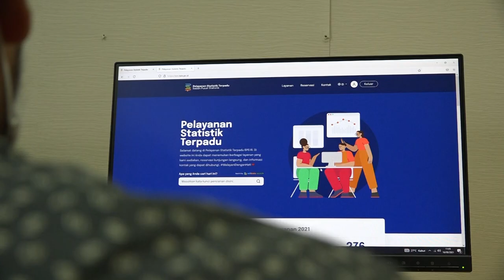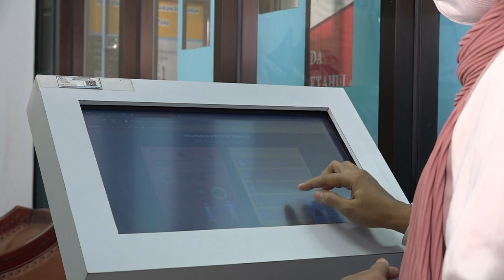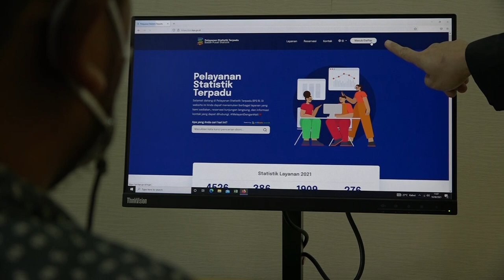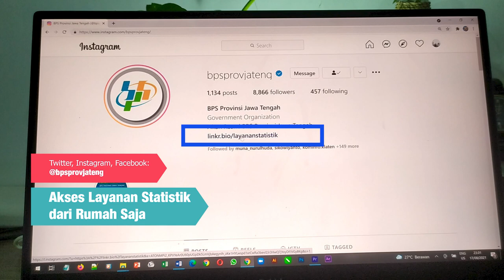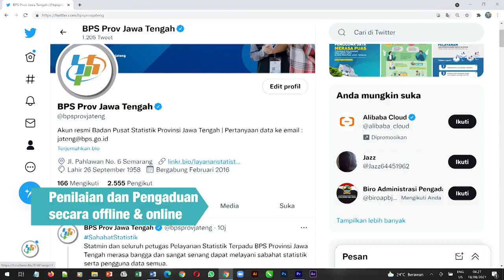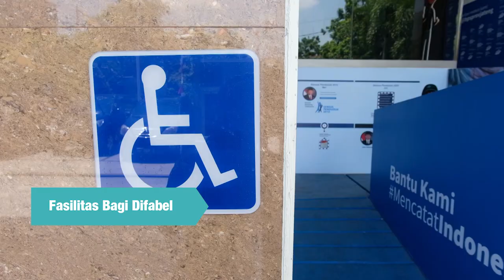Video Pelayanan Statistik Terpadu BPS Jateng